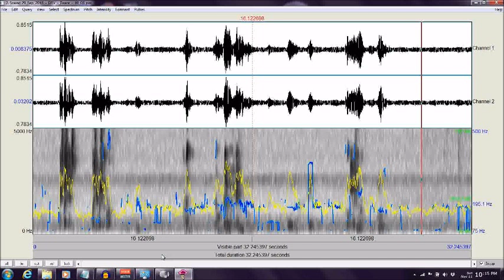Burnt Mills West Special Park Ghost Expedition 2018 /Montgomery County ("Peace")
Direct Radio Voice (DRV) stream ("Peace") captured by Maryland Paranormal Research ® at Burnt Mills West Special Park [Silver Spring MD] Ghost Expedition Sep 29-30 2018. Series of response streams to standard queries presented during National Ghost Hunting Day.  The query in this instance was [What is your wish for the world?]  Responses from various communicators included ("Peace"). Audio was captured with a Kinect for Windows SLS Sensor.  The DRV stage consisted of a: P-SB7 ITC device; MACKIE 402-VLZ3 Mixer; HARMON DIGITECH 1066 Vocal Processor; ART EQ-351 31 Band 1/3 Octave Graphic Equalizer; TIMEWAVE DSP-599zx Digital Noise Filter and a BOSE speaker.  Audio was analyzed with PRAAT software which provided the wave forms and voice print.  The audio was also enhanced with noise filtering and normalization using AUDACITY. [AUDIO ENHANCED][HEADPHONES RECOMMENDED]